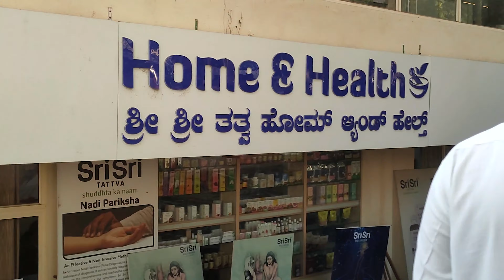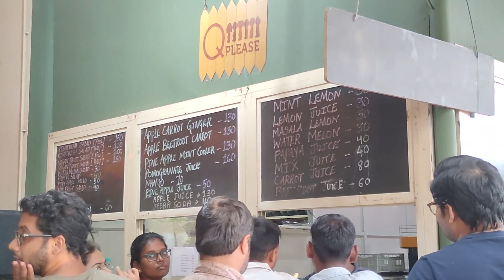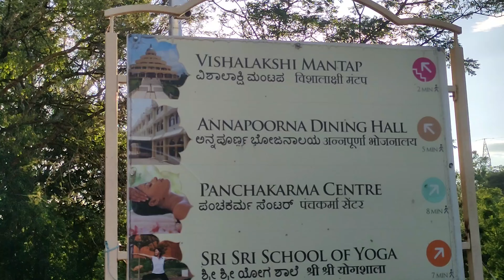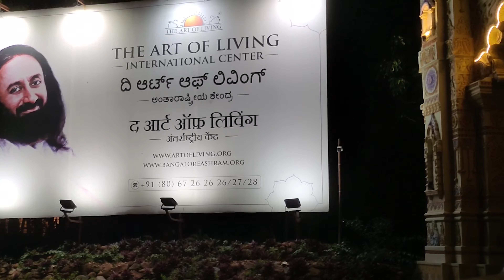"ART OF LIVING" Bangalore Best Places | EXPLORING TOP PLACES IN BANGALORE | The Boys Telugu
back to theboystelugu youtube channel,

artofliving Bangalore , VIST with your family & friends
weekend chillout
Bangalore best place
Bangalore top place

coolest places in bangalore